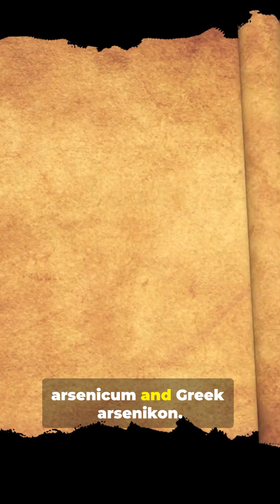Arsenic The Poisonous Metalloid With Power In Electronics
Arsenic (atomic number 33, symbol As) is a steel-gray brittle metalloid with a complex dual nature: notorious as a poison, yet indispensable in electronic and semiconductor applications. Mineral forms of arsenic were known as early as the fourth century BC, but the German scholastic Albertus Magnus is usually accredited with the discovery of the element around 1250. The name “arsenic” comes from Latin arsenicum and Greek arsenikon. It exists in multiple solid forms and readily oxidizes when heated, producing a garlic-like odor. Though highly toxic in many forms and historically used as insecticides and poisons, arsenic compounds also play key roles in modern technology—such as in gallium arsenide (GaAs) for lasers and high-speed electronics. Despite its hazards, arsenic continues to bridge the boundary between chemistry, materials engineering, and public health.

References:
[1] Los Alamos National Laboratory (n.d.) Arsenic, LANL, Periodic.LANL.gov/33.shtml

Appendix A – Important Details:
Atomic number: 33; Atomic weight: ~74.92 u
Electron configuration: [Ar] 4s² 3d¹⁰ 4p³
Melting point: ~817 °C
Boiling point: ~603 °C (sublimation)
Common oxidation states: +5, +3, +2, +1, –1, –2, –3
Two allotropes: yellow (arsenic nonmetal form) and gray/metallic (brittle, semimetal)
Technological use: Arsenic doping in semiconductor materials, particularly gallium arsenide (GaAs), used in optoelectronics and laser diodes

Appendix B – Conversions:
Temperature points:
  • 817 °C ≈ 1,503 °F
  • 603 °C ≈ 1,117 °F

Appendix C – Notations:
As = Arsenic
GaAs = Gallium arsenide (semiconductor compound)